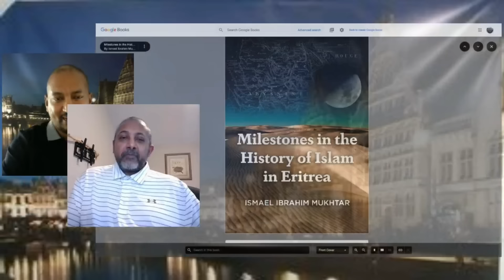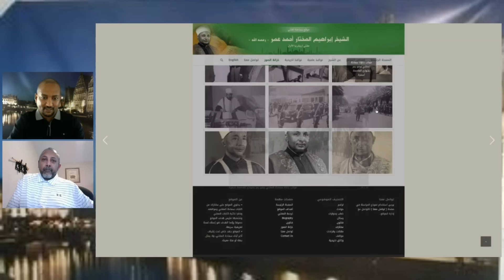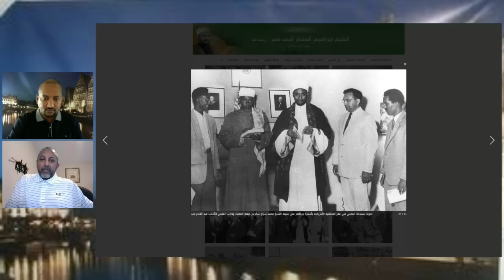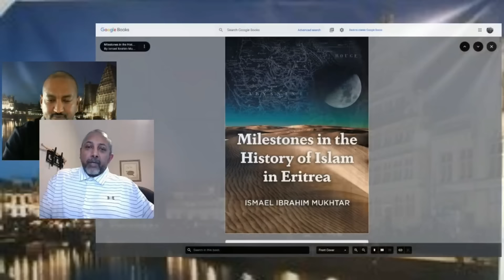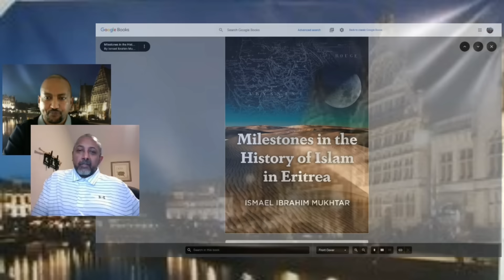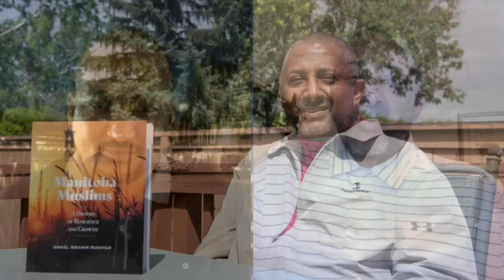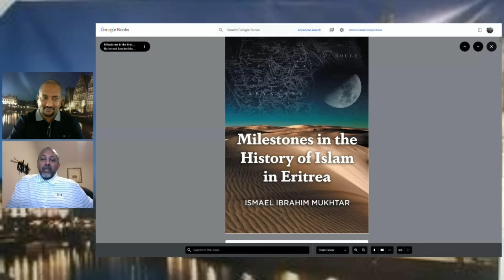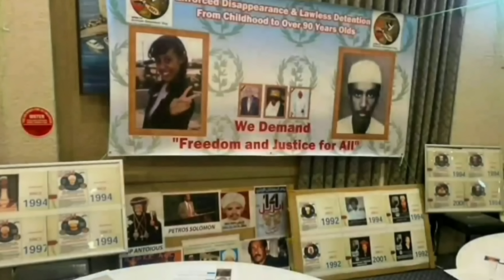"ነጥበ መቐይሮ ኣብ ታሪኽ እስላም ኤርትራ" ሼኽ እስማዒል ኢብራሂም ሙኽታር Interview Sheik Ismael Ibrahim Mukhatar